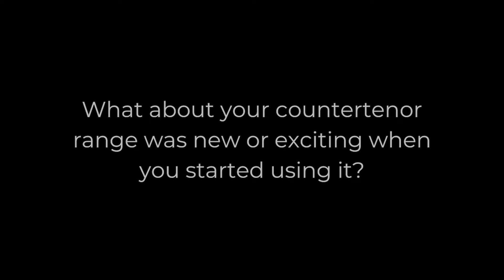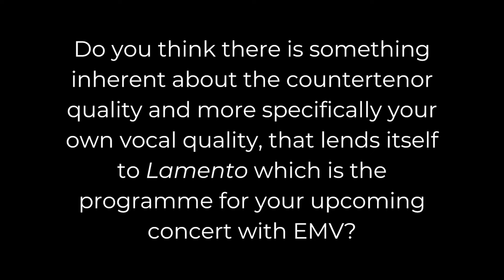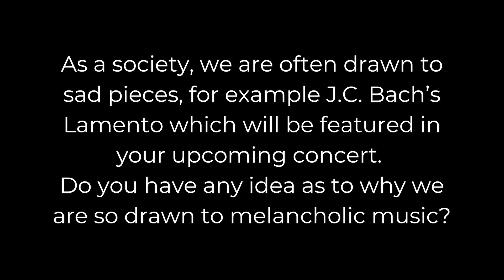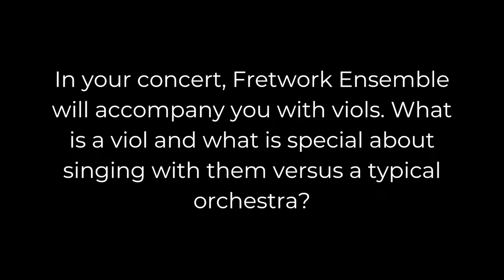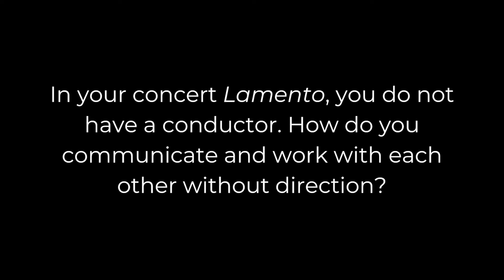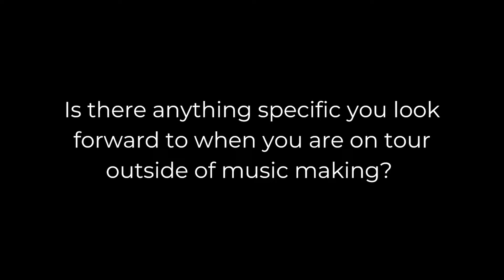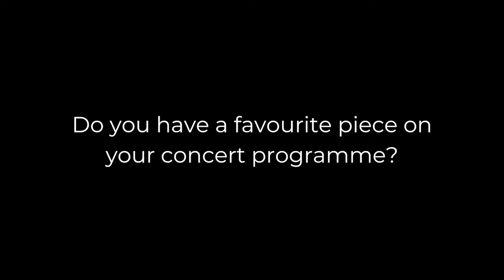What is a Countertenor? with Iestyn Davies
In this interview, Iestyn Davies discusses a range of topics from what a countertenor is to why we are drawn to melancholic music and details about his upcoming concert with Fretwork Viol Consort on November 26 at Christ Church Cathedral.